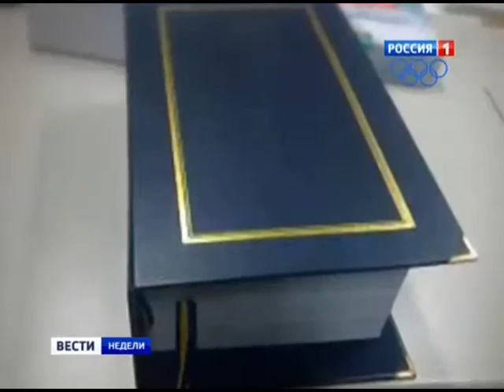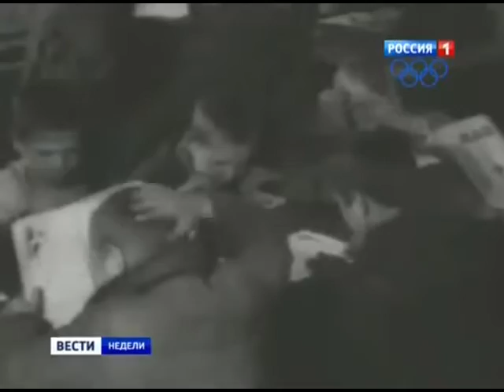Европа-Украина изнасилование или брак | Вести недели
здесь полный выпуск программы Вести недели с Дмитрием Киселевым 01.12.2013 «Вести недели» - еженедельная итоговая информационная программа Всероссийской государственной телерадиокомпании, выходящая в эфир по воскресеньям в 20.00.
Современная демократия выглядит так:
формы и принципы демократии